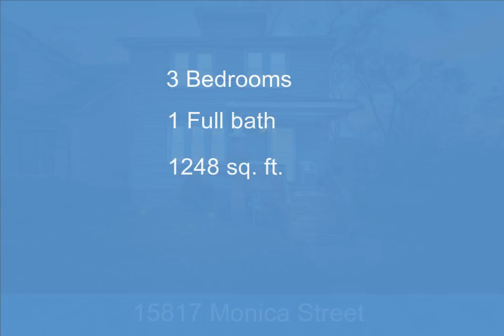15817 Monica Street, Detroit, MI - 20240066555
15817 Monica Street

3 Bedrooms, 1.0  Bathrooms, $80,000, MLS# 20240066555